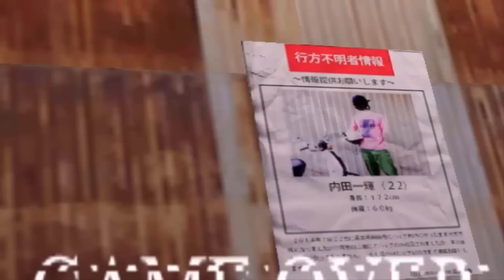3 JUEGOS DE TERROR en LA CARRETERA !! - DeGoBooM